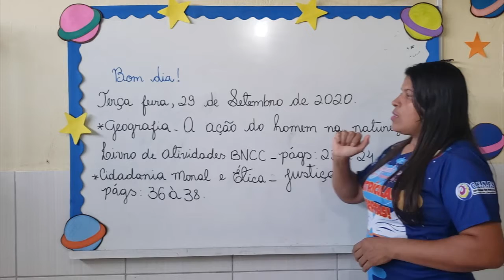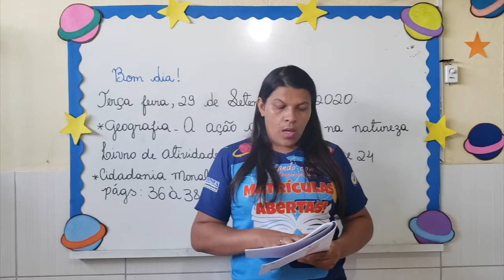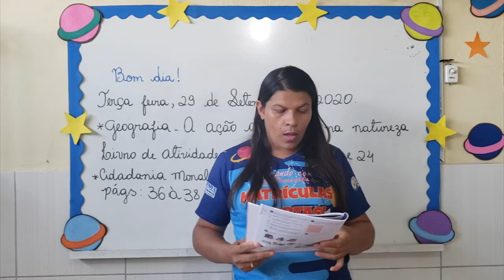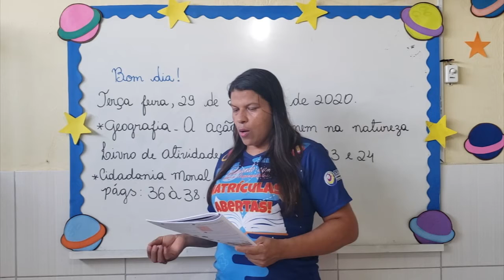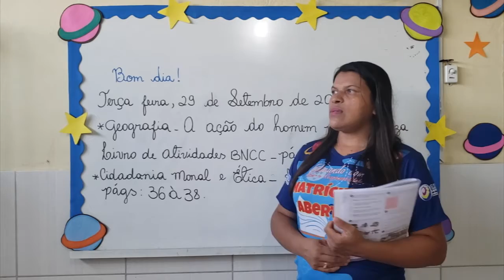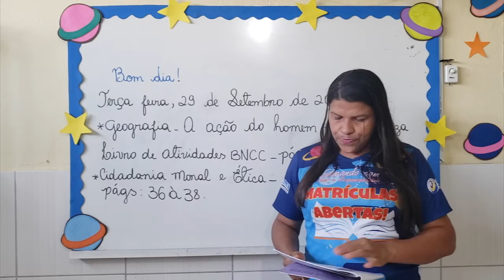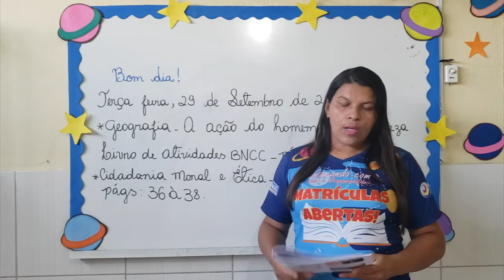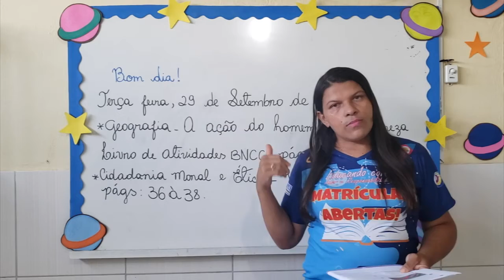VÍDEO AULA - DIA: 29/09/2020 - GEOGRAFIA - TURMA: 2° ANO